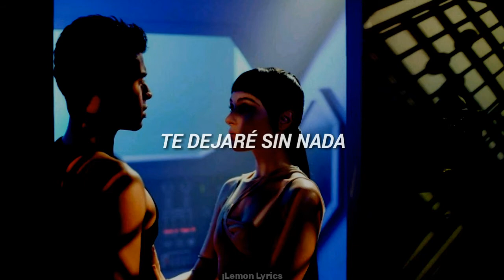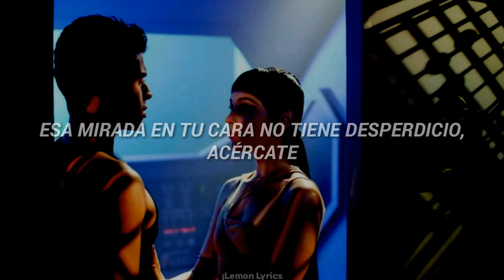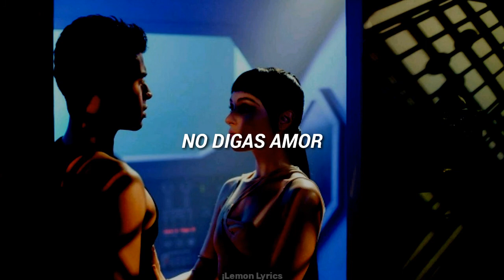Dont Say Love - Andrew Matarazzo (Sub Español)